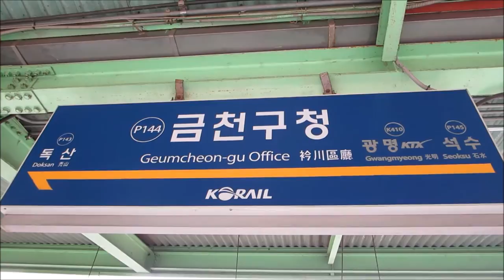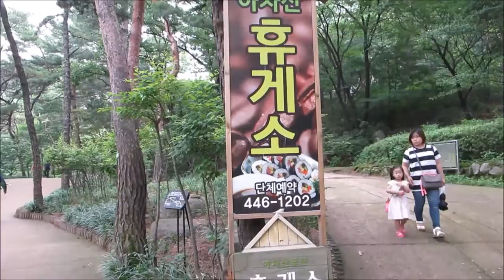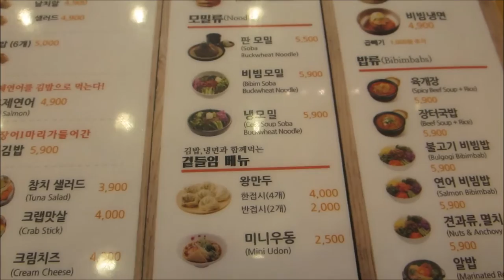Achasan Hike in Seoul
I went on a hike up Achasan mountain. It was beautiful and not too hard. I will definitely have to go back again. After the hike I got lunch at a Korean restaurant. Yum!